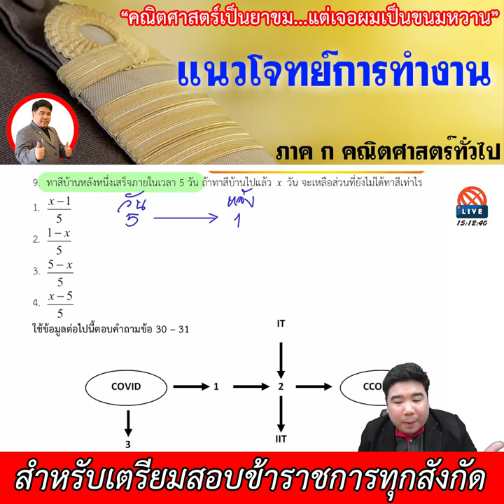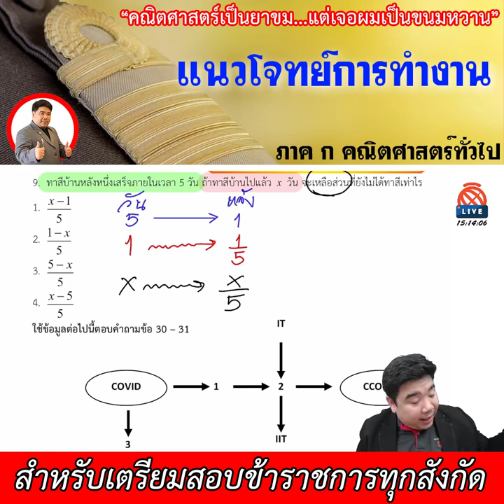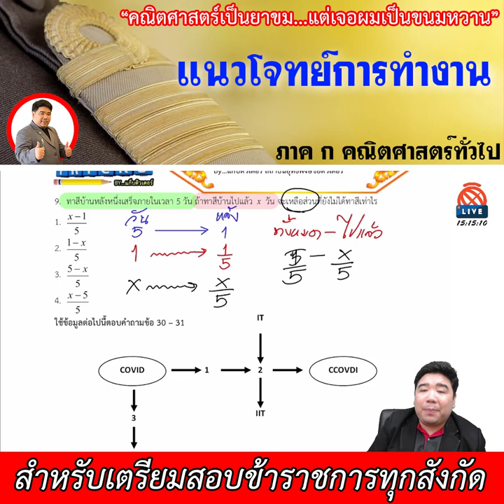[ทีละเรื่อง EP.8] - ภาค ก คณิตศาสตร์ (สำหรับเตรียมสอบข้าราชการ)